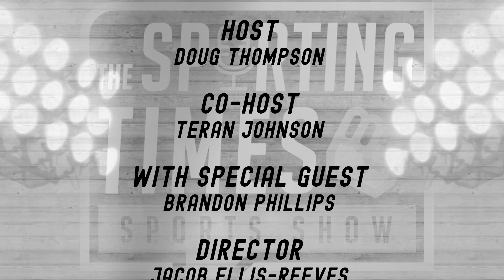The Sporting Times Show - 05/15/21